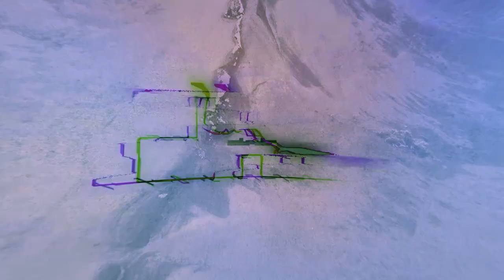Rantik - Basilisk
📲FOLLOW: @dnballstars

💡Enable Alerts 💥